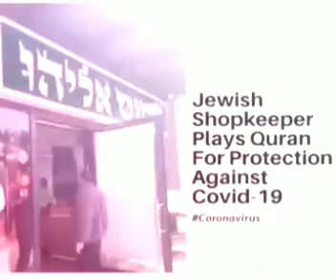A Jewish Shopkeeper Plays QURAN for Protection Against COVID19